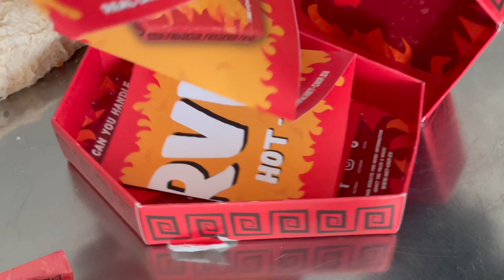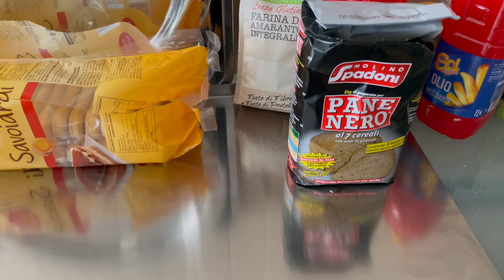Português - Pizzo Salentino: Aprenda a Fazer o Prato Típico Usando Ingredientes Simples!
Hoje vamos preparar um pão típico da Apúlia (Salento) com ingredientes deliciosos. Começamos com 300 gramas de farinha de sêmola de trigo duro e adicionamos um molho de tomate: 70-80 gramas de molho de tomate mais água de nascente para um total de 580 gramas. Será um pão delicioso!
Neste vídeo, vou preparar diferentes tipos de pão caseiro, demonstrando como ainda é possível manter viva a tradição, jogando com os sabores picantes "extremos" e as iguarias das nossas regiões de Norte a Sul. Ajudá-lo-ei a refletir sobre a forma como, com ingredientes simples, pode organizar o necessário para festas ou para o dia a dia, mesmo para famílias numerosas até seis ou sete pessoas, gastando pouco em comparação com uma noite fora. Uma oportunidade para ensinar aos filhos "ofícios antigos" em honra dos projectos sociais que a minha mãe seguia, de modo a torná-los tão autónomos e resistentes ao mercado e à sociedade de hoje como no passado, ao mesmo tempo que divertem os adolescentes. O que posso dizer, sem mais demoras, subscrevam o canal e ponham as mãos à obra para refletir sobre nós próprios e sobre os outros!